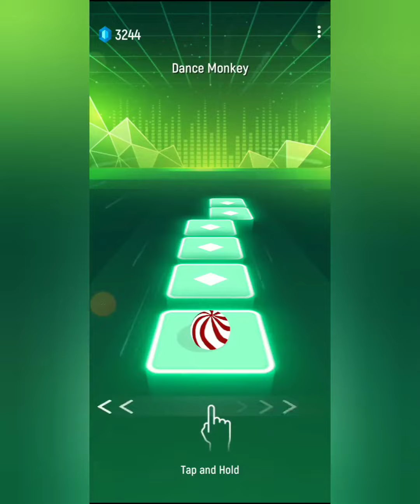Squid game -Black pink -Pikachu -Talking Tom -Dancing road Vs Tiles hop 😲😲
Hello friends of Black Knight Telegram Channel
tiles hop
Mommy Long Legs Vs Huggy Wuggy Vs Bunzo Bunny Vs PJ Pug - A - Pillar - Tiles Hop EDM Rush ! Mommy Long Legs - I Wanna Live Huggy Wuggy - Give me a hug Bunzo Bunny - Hide And Seek Song ( Ding Dong ) PJ Pug - A - Pillar - His name is Huggy Huggy Wuggy Song
00:00Introduction
1:00Start the game
2:00The best part of the game
3:00tiles hop songs
5:00The final part of the game
 Share the channel and activate the bell